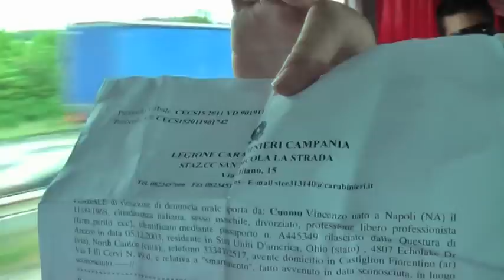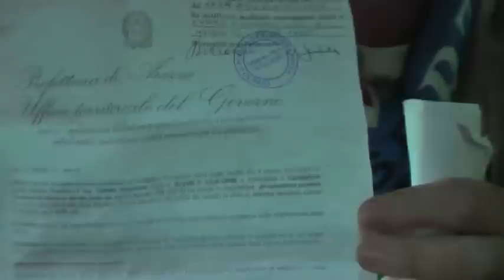Man City v Napoli - Tifosi by Pete. Part 2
Pulman to Manchester with Napoli Fans Club London
Interview with a Napoli fan, the legendary Vincenzo Cumo